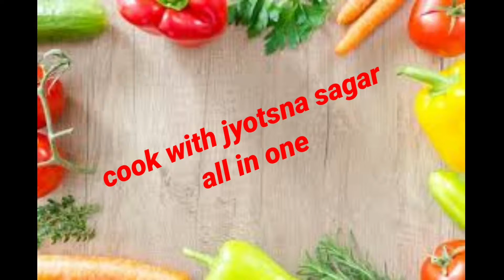Gond Katira ke Fayde. Gond Katira kaise khaye. गोंद कतीरा खाने के फायदे.Benefits of gond katira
Hello friends today I post Gond katira khane ke fayde video..Gond katira benefits are countless but very useful. Gond katira is best for summer season..

for more skincare videos, click on